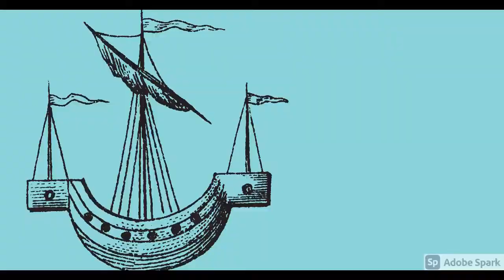Crew and Stevedores Cargo Handling Part 4